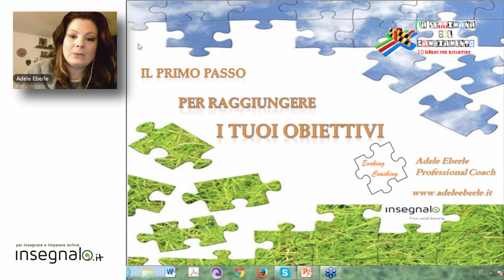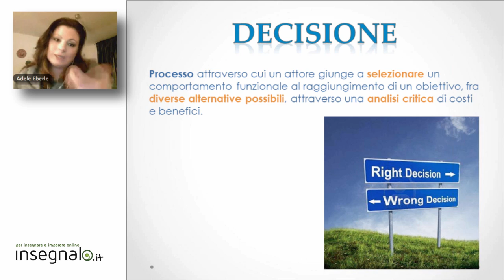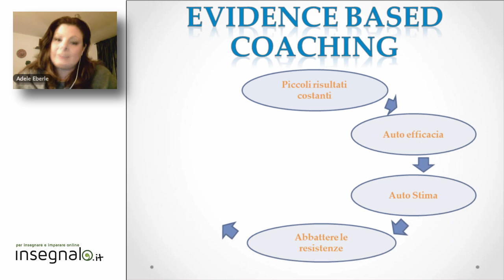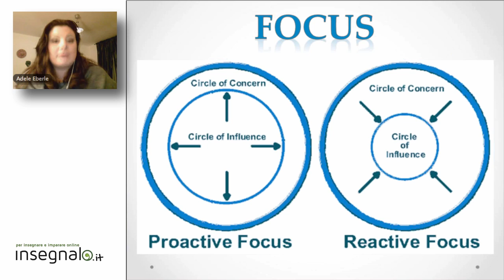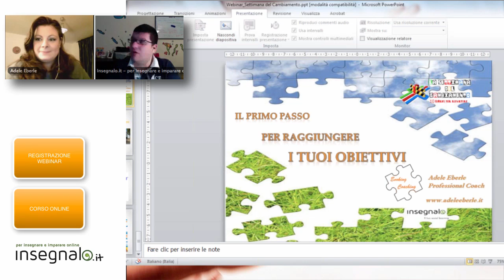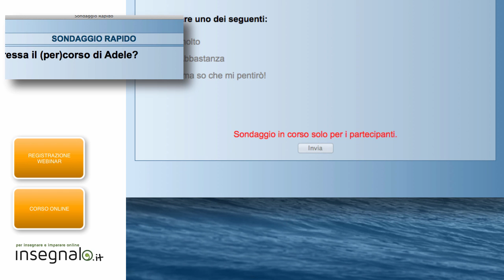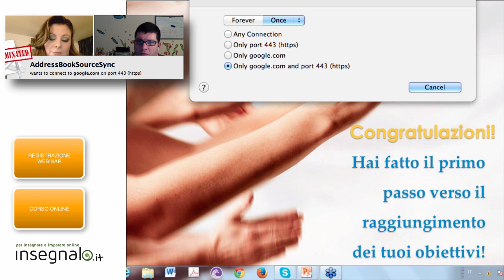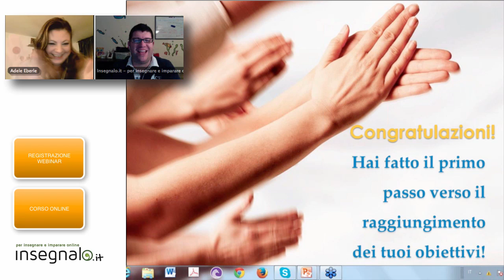6# La settimana del Cambiamento: Adele Eberle - Primo passo per il tuo Cambiamento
"Hai mai provato la sensazione di essere lì, a bordo di un precipizio e non sapere che fare?

Tra fare un passo indietro e lasciarti andare, scegli di lasciarti andare: se non ti è dato di trovare un solido terreno, credimi, imparerai a volare."

-- Stephen Littleword, Nulla è per caso

In situazioni di questo tipo il Coach ti sostiene nel fare il primo passo nella direzione che desideri... e tutti gli altri, fino ad arrivare alla piena realizzazione dei tuoi desideri.

E' un bel sollievo pensare che la situazione in cui sei adesso non è la destinazione finale: in ogni momento puoi ridisegnare la tua vita e scrivere il tuo finale perfetto!
Questo è il primo passo, perché il meglio deve ancora venire e sarai tu a crearlo.

Questo video fa parte della Settimana del Cambiamento

SETTE GIORNI PER CAMBIARE VITA: UNA SFIDA IMPOSSIBILE?
Abbiamo chiesto a sette esperti di cambiamento di organizzare per Insegnalo.it una serie di Webinar gratuiti che permettessero alle persone di raggiugere alcuni obiettivi:

Cambiare prospettiva e vivere il cambiamento come un momento positivo!
Imparare alcune strategie per migliorare la propria vita su diversi versanti.
Focalizzare la propria attenzione sui risultati e non solo sui problemi.
Avere strategie diverse per piani della propria vita differenti
Ce l'hanno fatta e hanno messo insieme SETTE SERATE IMPERDIBILI.